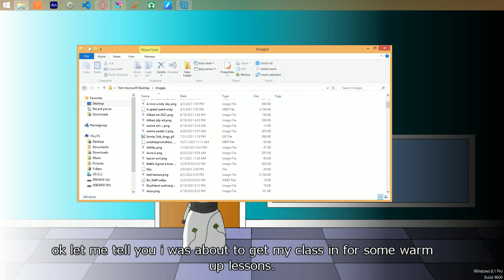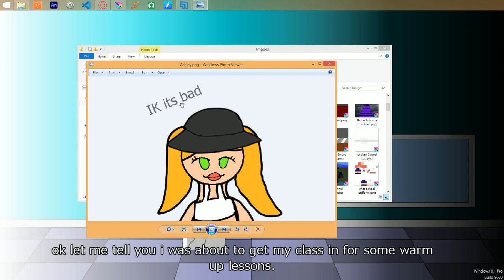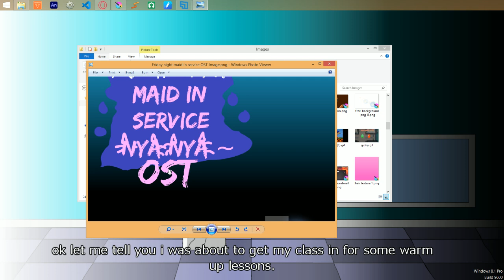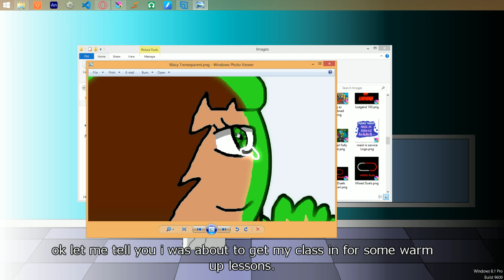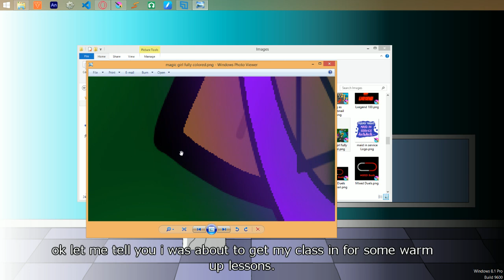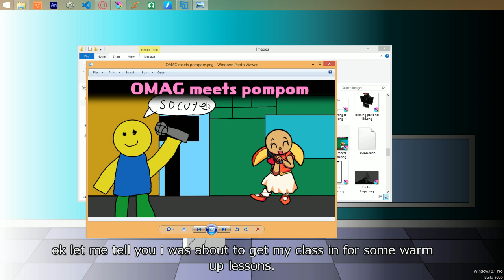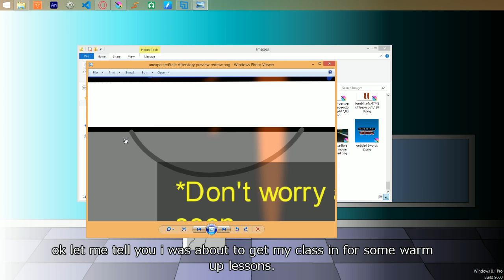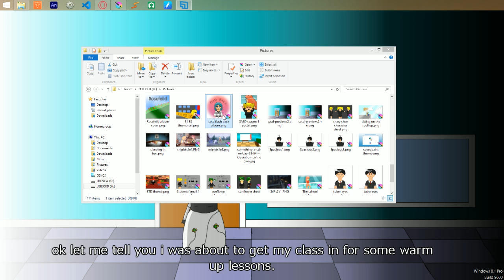roasting/critiquing my old art | SpaciousGalixy Video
soo i will roating my old art from 2019 and 2021 bacause those year where i just drawing with a mouse only before i got the huion tablet.

no thumbnail because.